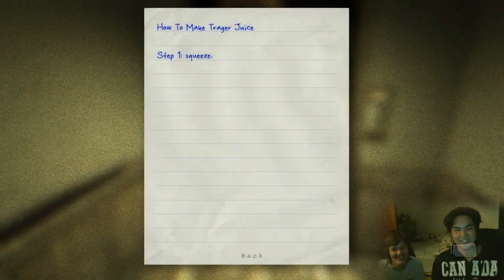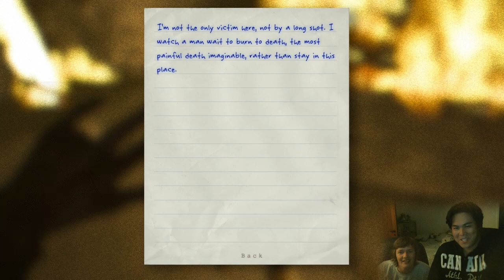Outlast Part 7 - Oh he dead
Step 1. Squeeze
Step 2. Dat ass